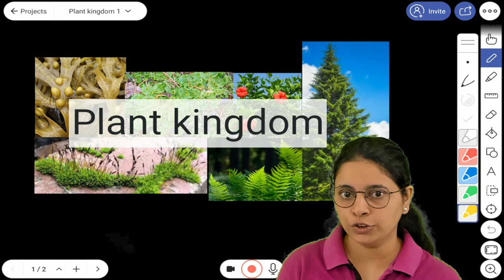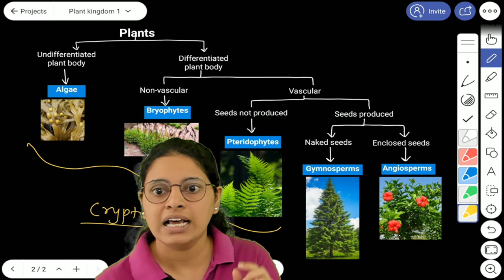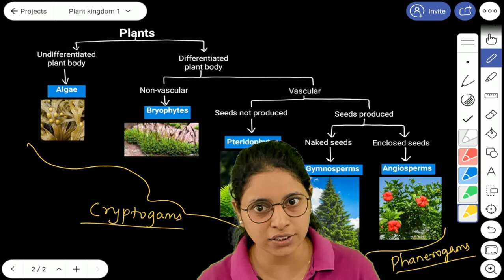Plant kingdom: Introduction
ARMS ACADEMY is one of the best Classes for NEET that also offers Quality Coaching for JEE, Foundation, and other Entrance Exams. ARMS ACADEMY was commenced in 2012 with a clear objective of bringing the best education and inculcating the right values within the students. It was an outcome of mutual association with some of the finest and experienced teaching brains from across the country in the field of XII Boards & IIT Entrance Examinations